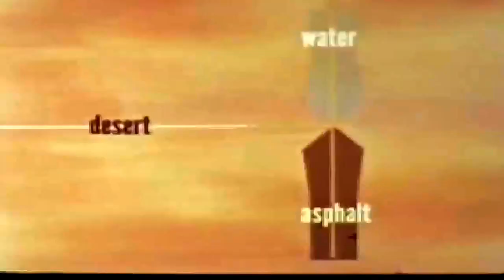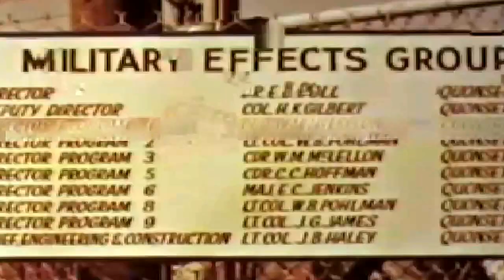Zota Layer - Access Warning (elegant joy riding in somebody else's electro-environment)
A priori scaffoldings of spontaneous rebellion -- 23% more insurrectionary than the competition! Witness this ever more advanced phase in the vertiginous manipulation of social rapport! Meditation! Sleep! Trance! Hypnosis! All can be Yours!

There IS a vehicle for global capital! It is not the direct threat of atomic destruction that paralyzes our lives, it is the Order we are  never quite able to describe. What IS a global Web mind?? Is it the best approach? And should that one Unitary Being replace all others???

You might ask— "Why?" Well my gut feeling is that immersion holds the possibility of bringing the hidden, overwhelmed, internal life of the mind to light!

Oriens splendor lucis aeternae!